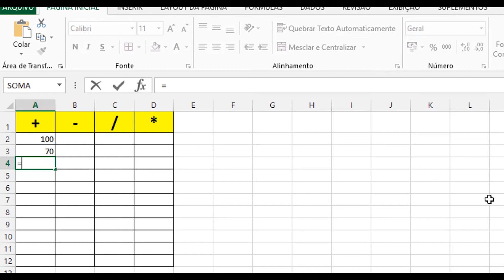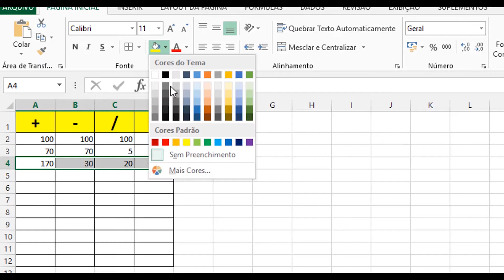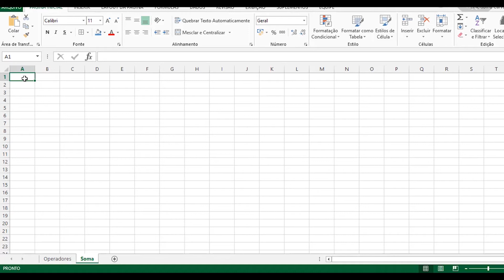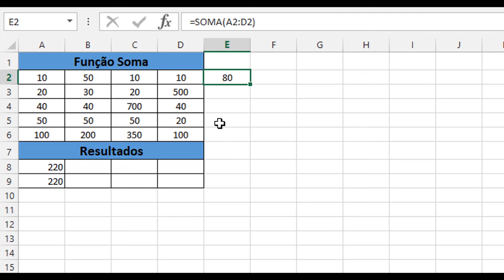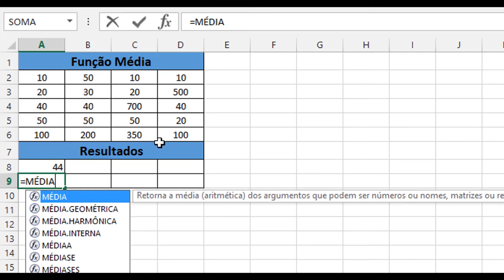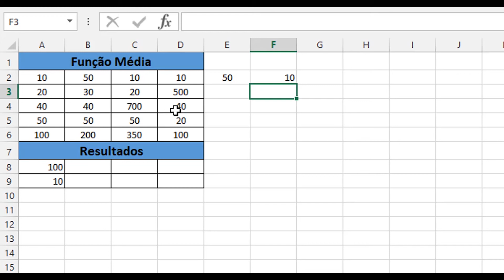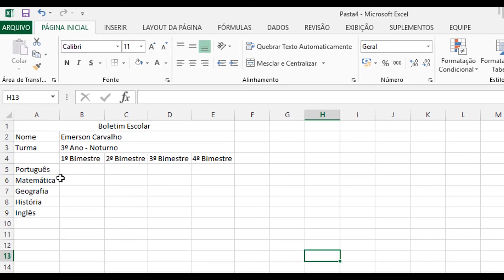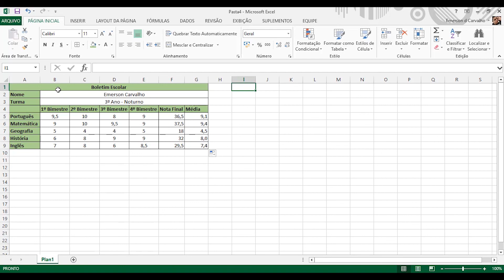AULÃO DE EXCEL - CURSO DE EXCEL COMPLETO - MODULO 2 - OPERAÇÕES MATEMÁTICAS - NÍVEL BÁSICO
Neste segundo módulo iremos aprender a realizar operações matemáticas simples com e sem função.

INDICE DO MODULO 2 - OPERAÇÕES MATEMÁTICAS

00:00 Introdução
00:38 Soma, divisão, multiplicação, subtração sem função no Excel
07:33 Como usar a Função SOMA no Excel
13:07 Como usar a Função MÉDIA no Excel
15:01 Como usar as  Funções MÁXIMO e MÍNIMO no Excel
16:30 Como usar as Funções MAIOR e MENOR no Excel
18:13 Como criar e formatar um Boletim Escolar Simples no Excel